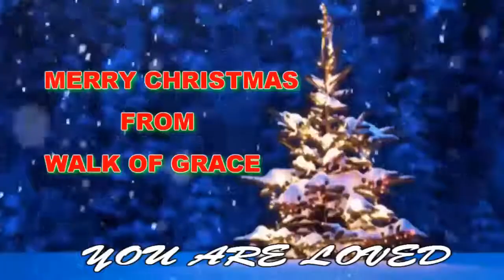Emmanuel (His Name Is Called) - Christmas Worship | Lyrics in Description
His Name Is Called Emmanuel - Lyrics below

Lyrics
Emmanuel Emmanuel
His name is called Emmanuel
God with us.  Revealed in us